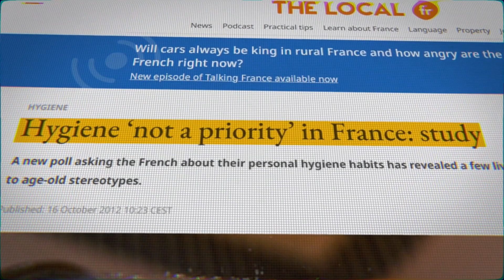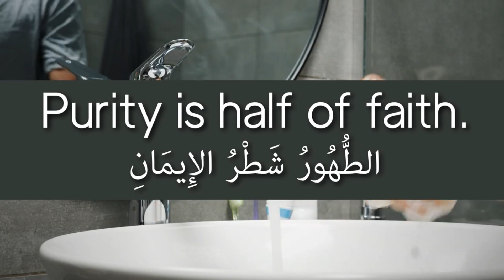ФРАНЦИЯ "НЕ МОЙТЕ СВОИ ЗА*НИЦЫ"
Адрес проживания г Кизляр.
Информация достоверная

При переводе указать
Риквизиты для сбора//Сбербанк💳
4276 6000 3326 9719 на имя
Лейла Гамзатова
Телефон для справок📲
Лейла